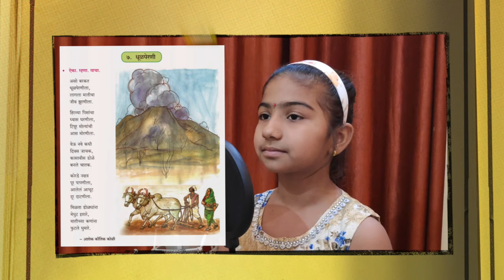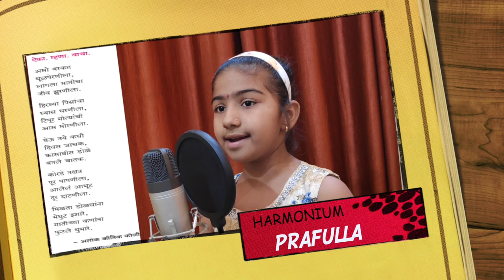धूळपेरणी कविता cover by हर्षदा इयत्ता चौथी poem class 4th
आभार :

कवी: अशोक कौतिक कोळी